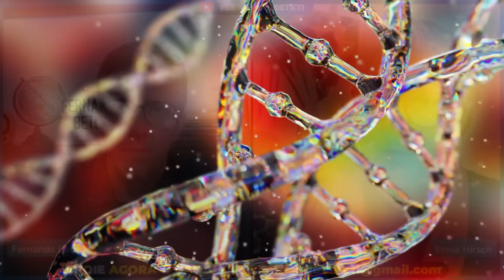TODOS que apareciam com câncer, tinham essas alterações. "as AVÓS sabiam mas ficaram para trás"